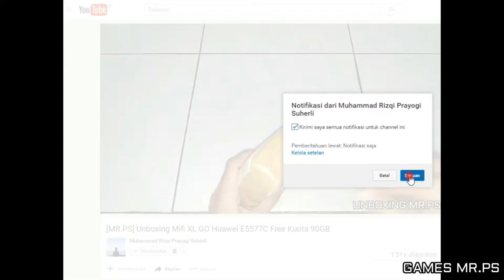EPIC SUNDAY! EPIC CHEST ARENA 9! GET EXECUTIONER! - Games Clash Royale Indonesia #5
Hai Guys Happy Sunday :D

Kali Ini Saya Akan Membagikan Sebuah Video Clash Royale

Di Hari Minggu Ini Yang Akun Ke 2 Saya Ini Membeli Epic Chest Yang Ininya Sesuai Harapan Banget Kapan Lagi Bisa Mendapatkan Epic Card Sebagus Ini :D